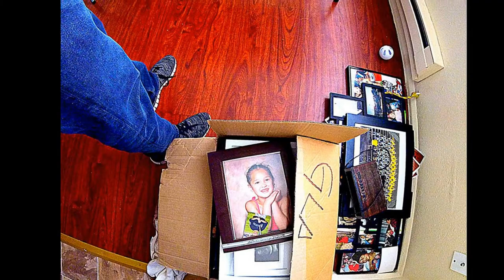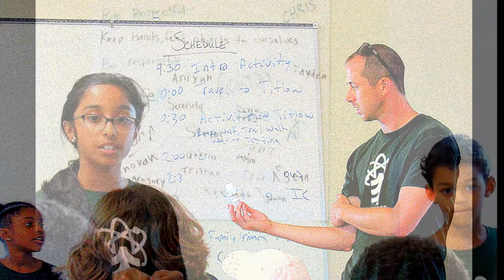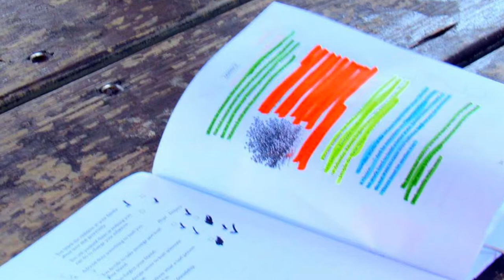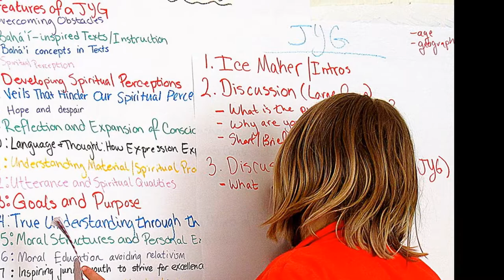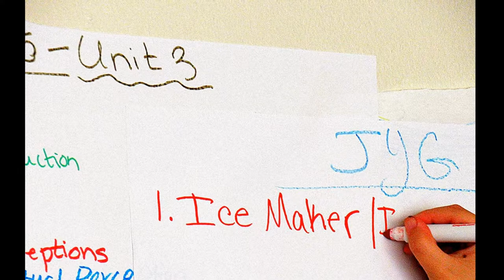July 2018 / Baha'i-inspired [COMMUNITY] building in Pierce County, individual & collective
Certainly not a definitive record of all of the Baha'i-inspired community building efforts conducted during the month of July 2018, but those I had the privilege of participating in or witnessing.

Eco-Camp
Friday study circle space
Matt & Christy move back to the Eastside
Getting to know the neighbors at Swan Creek Apartments
Visiting a food bank
Pick-up soccer at TCC with Baha'i club members and others
Conversations With Youth Seminar
Maintaining friendships with semi-pro football players
Developing friendships in the Tacoma music scene
Witnessing existing junior youth groups
Forming new junior youth groups in Salishan
Chronicling Bonita's Little Library initiative
Participating in an expansion campaign
Playing with Sunjai in Chris & Shadi's backyard
Attending the commemoration of Rocky Chrockwell's life and service